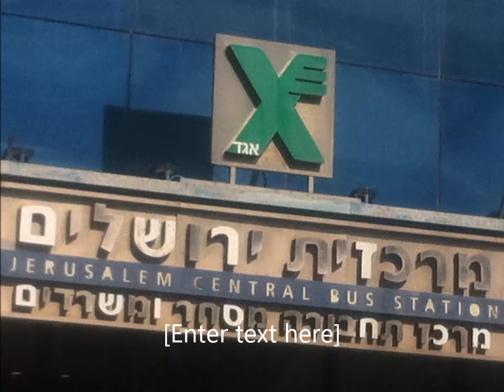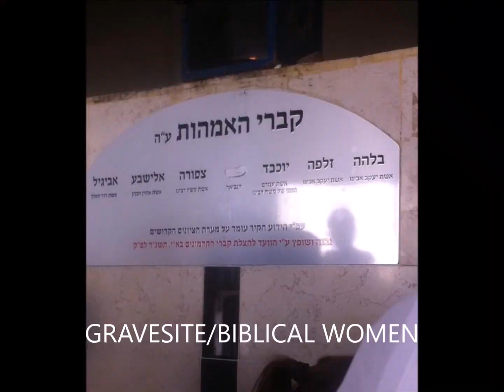Leaving Jerusalem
just some pictures of jerusalem and tel aviv. i'm always so relaxed when i travel outside of jerusalem.